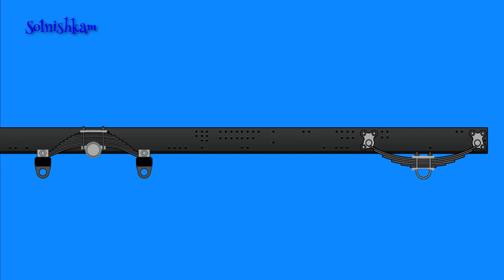Машинки. Собираем машинку - грузовик. Развивающий мультик.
В этом развивающем мультфильме мы вместе с ребятами соберем еще одну машину - грузовик, а также увидим в каких непростых условиях он ездит.